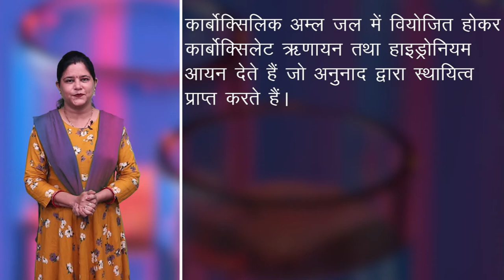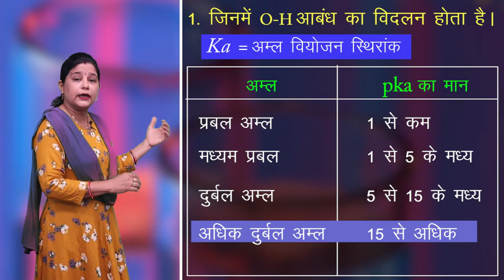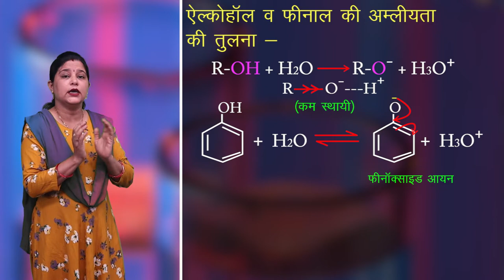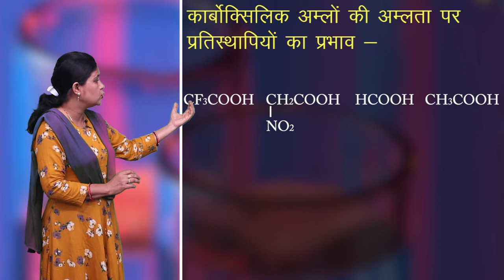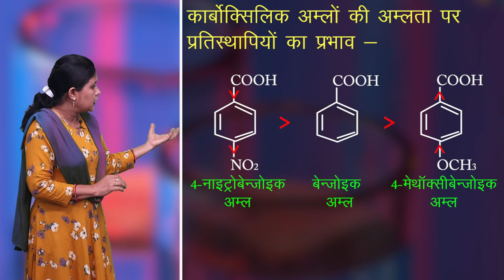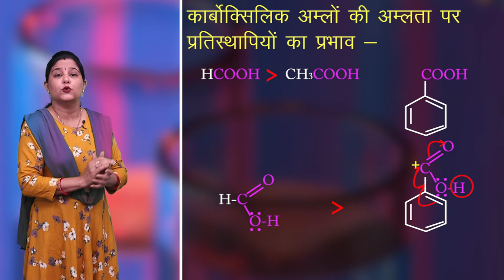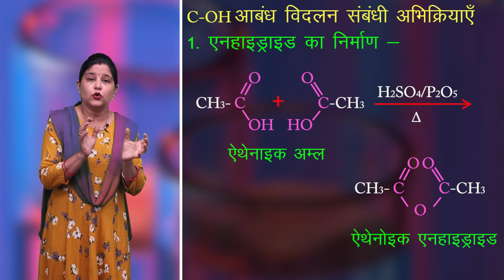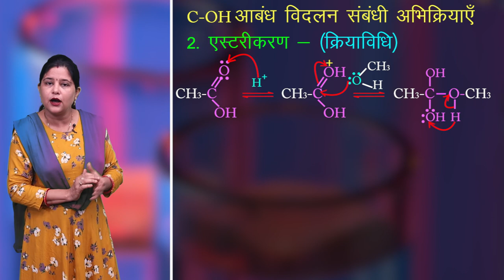CLASS 12th CHEMISTRY | CHAPTER | ALDEHYDES , KETONS AND CARBOXYLIC ACID | 11